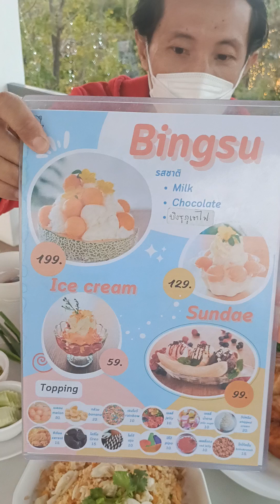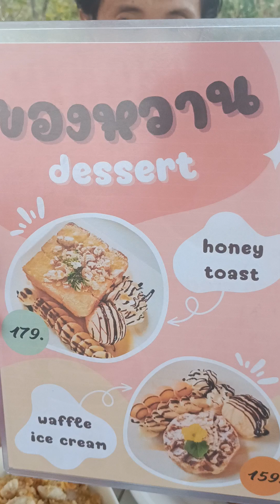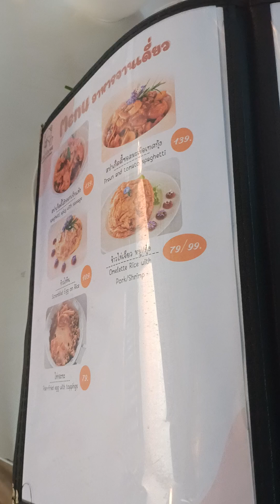Lek House Cafe & Restaurant บางบ่อ สมุทรปราการ : CHANAVEE - ชนาวีร์ 🔴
นั่งชมตะวันตกดิน 🌞 ทานอาหาร บรรยากาศดี
ช่างสุขใจสุขี ❤ เพลินอารมณ์กับร้านลับนี้เอย

ณ ร้าน Lek House Cafe & Restaurant ถ.เลียบคลองพระองค์เจ้าไชยานุชิต บางบ่อ สมุทรปราการ ✅